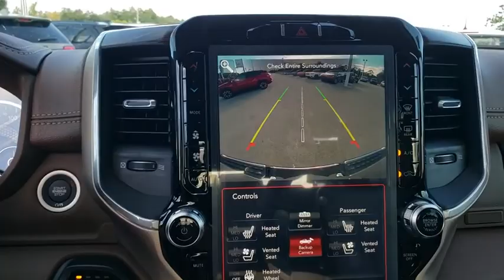2020 Ram 1500 Ocala, The Villages, Mount Dora, Clermont, Leesburg, FL 20132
Maximum Steel Metallic Clearcoat New 2020 Ram 1500 available in Ocala, Florida at Bill Bryan Chrysler Dodge Jeep. Servicing the The Villages, Mount Dora, Clermont, Leesburg, FL area.
2020 Ram 1500 LARAMIE 4X2 QUAD CAB 6'4 - Stock#: 20132 - VIN#: 1C6RREDT4LN176756

Price includes: $1,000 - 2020 National Retail Consumer Cash 20CL1. Exp. 10/31/2019, $1,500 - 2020 Retail Bonus Cash 20CLA1. Exp. 10/31/2019